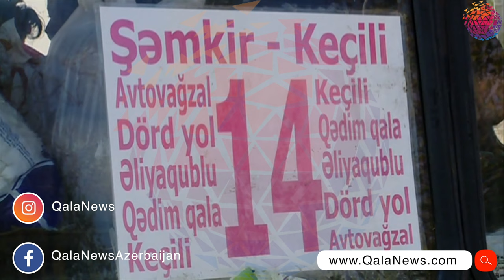Şəmkir polisi xidməti ərazisində karantin rejiminin tələblərinə ciddi nəzarəti davam etdirir